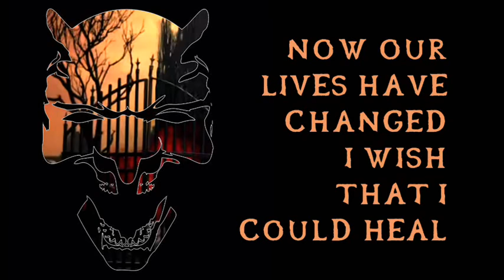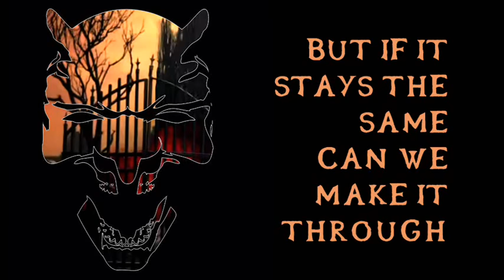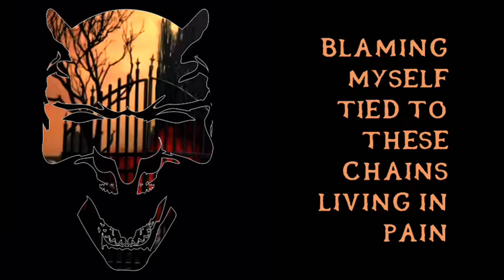Black Veil Brides - Walk Away (instrumental w/ background vocals)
Black Veil Brides - Walk Away instrumental with lyrics on screen.